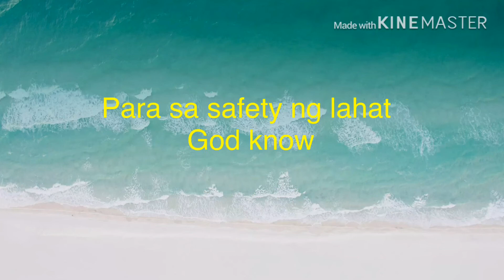Buying some of food 😭😭🙏🙏❤️❤️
Panic buying Jamiya more no stocks food😭😭😭